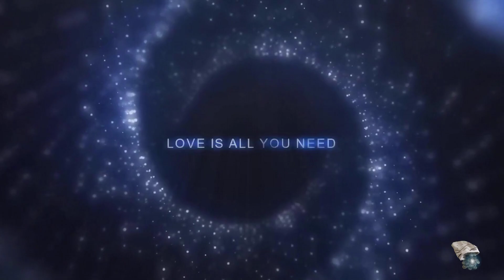Enrique Castillo Rincon | profecías de los 9 tiempos para un nuevo mundo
Ahí les va la biografía y las profecías de los 9 tiempos para el mundo a cargo de Enrique Castillo Rincón, un famoso contactado costarricense.

Donaciones:

Bitcoin: 1ByHBTCHQJgJu16yDBz1kgF22mjeWtT6pt
Cuenta bancaria: CAGLESMMXXX ES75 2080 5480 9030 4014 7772